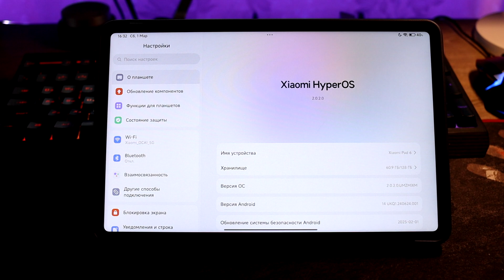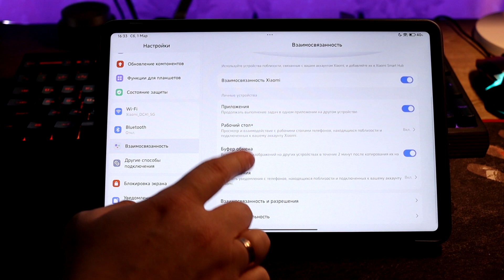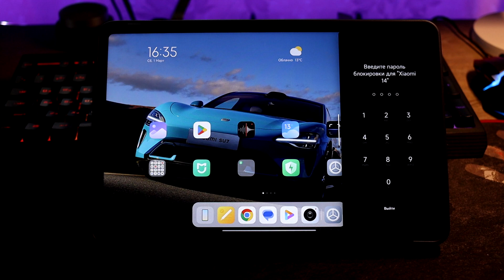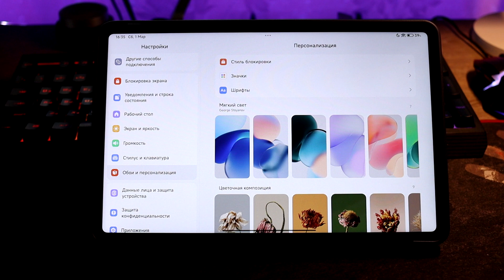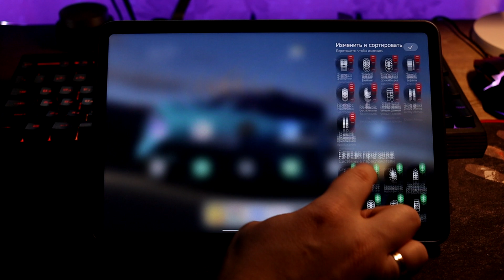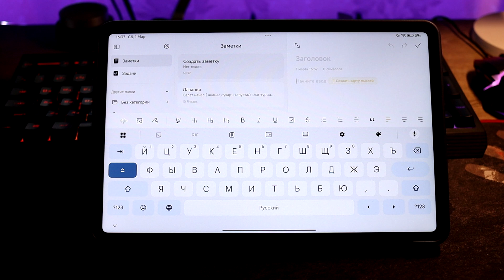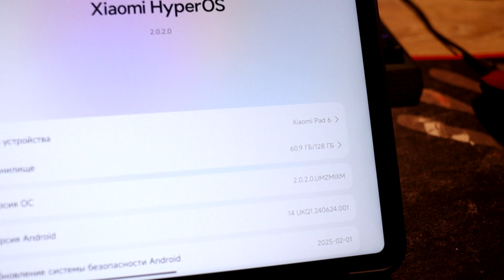😲НАКОНЕЦ Обновили ЭТОТ Xiaomi до HyperOS 2 Global! // НО Есть Нюанс..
🔥 Наконец обновили Xiaomi Pad 6 до HyperOS 2 Global, но есть неприятный момент..